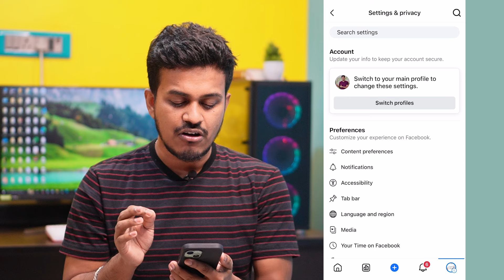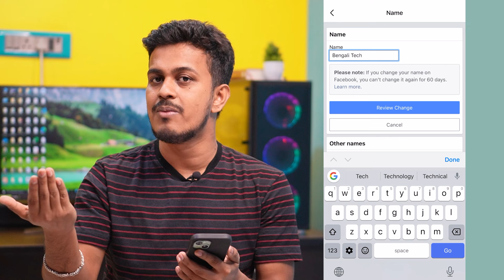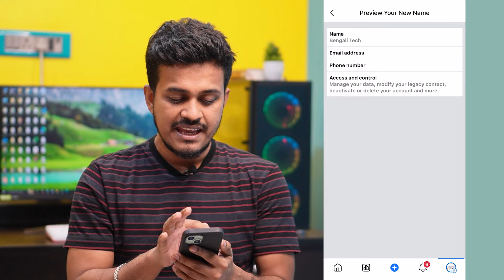ফেসবুক পেজের নাম পরিবর্তন করুন || Facebook Page Name Change 2025 Bangla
How To Change Facebook Page Name 2025 , Facebook Page Name Change